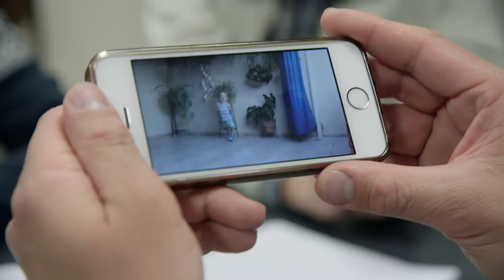Más allá del reto de Eva (TEASER)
Asdent no puede parar, durante estos años ha crecido y evolucionado. Lo que empezó siendo una asociación local se ha convertido en ente que viaja por todo el mundo de la mano de su Presidenta Eva Giménez - madre de Nacho - a la búsqueda de nuevos casos de Dent. Desde Sudamérica, hasta Japón, creando y participando en diferentes retos con el fin de recaudar fondos para la investigación de la enfermedad y ayudar a todos los enfermos (411 actualmente) en todo el mundo.